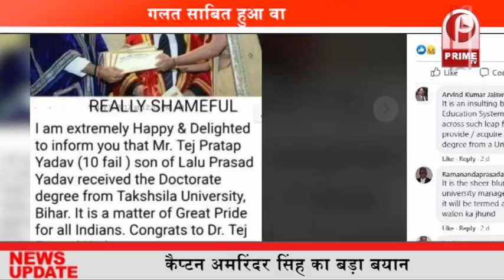तेज प्रताप की डाक्टरेट डिग्री का सच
बिहार चुनाव की सरगर्मी के बीच जहाँ एक तरफ नेताओं की बयानबाजी का सिलसिला जारी है वहीँ तरह तरह की विडोज़ भी सोशल मीडिया पर वायरल हो रही है  बीच पर लालू प्रसाद यादव के बेटे तेज प्रताप यादव की एक तस्वीर भी  वायरल होने लगी है. इस तस्वीर को लेकर कई दावे किये जा रहे हैं
Amidst the stirring of the Bihar election, where the rhetoric of the politicians continues on one side  the same kind of videos are also going viral on social media  On the middle a picture of Lalu Prasad Yadav's son Tej Pratap Yadav It is also becoming viral. Many claims are being made about this picture